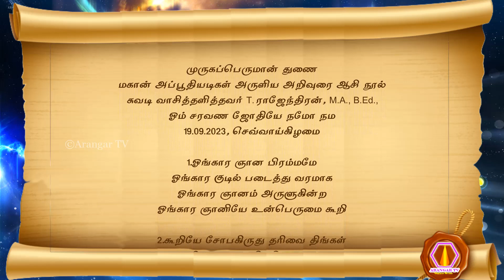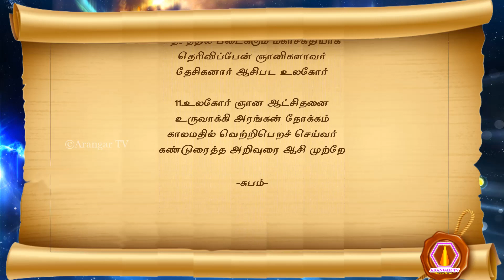Apoothi Adigal | 19.09.2023 | palm leaf reading | 2465 மகான் அப்பூதியடிகள் அருளிய அறிவுரை ஆசி நூல்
முருகப்பெருமான் துணை
மகான் அப்பூதியடிகள் அருளிய அறிவுரை ஆசி நூல்
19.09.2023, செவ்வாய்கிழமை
1. ஓங்கார ஞான பிரம்மமே
 ஓங்கார குடில் படைத்து வரமாக
 ஓங்கார ஞானம் அருளுகின்ற
 ஓங்கார ஞானியே உன்பெருமை கூறி
2. கூறியே சோபகிருது தரிவை திங்கள்
 குறைவிலா உபய திகதி குசன் வாரம்
 (சோபகிருது வருடம் புரட்டாசி மாதம் 02 ம் நாள், 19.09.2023, செவ்வாய்கிழமை)
 தெரிவிப்பேன் அறிவுரை ஆசி
 தேசிகன் கேட்க அப்பூதியடிகள் யானும்
3. யானும் உலகநலமுற உரைப்பேன்
 உயிர்கொலை நீக்கி வாழும் நிலை
 ஞானம்பெற முதல் வழியப்பா
 நம்பகமுற மனமடக்கி மாயை கடந்து
4. கடந்து வாழ்வது மறுநிலையப்பா
 கண்ணியமுற வாய்மை காத்து
 இடர்தரா பிறருக்கு நம்பகமுற
 எளிமைபட வாழ்வது அடுத்த நிலையப்பா
5. அப்பனே ஆசாபாசம் கடந்து
 அடுத்தவன் பொன்பொருள் மேல்
 தப்பான அபகரிப்பு எண்ணமின்றி
 தன்னலமிலா வாழ்வு மேல்நிலை ஆகும்
6. ஆகவே பிறரின் உழைப்பை
 அவமதிப்பு செய்யா ஏற்று
 வகைபட அங்கீகாரம் தந்து
 வாழ்த்துவதும் உயர்நிலை தானப்பா
7. தானதரும வழிகள் தனை
 தக்க செயல்பாடாக மாற்றி
 ஞானம்பெற பிறர் பசிபிணி
 ஞாலமதில் விரட்டும் சேவை ஆற்ற
8. ஆற்றியே உலக உயிர்களை
 அனைத்தையும் தன்னுயிராய் எண்ணி
 ஆற்றல்பட அரங்கன் காட்டும்வழி
 அறத்தின் வழி என்பதாலே
9. ஆதலால் பின்பற்றி வந்தால் போதும்
 அனைவருமே மேல்நிலை கண்டு
 பூதலத்தினை மாற்ற வல்ல
 புதுமைப் படைகளாகத் தேறி
10. தேறியே ஞானத் தலைமையை
 தேசத்தில் படைக்கும் மகாசக்தியாக
 தெரிவிப்பேன் ஞானிகளாவர்
 தேசிகனார் ஆசிபட உலகோர்
11. உலகோர் ஞான ஆட்சிதனை
 உருவாக்கி அரங்கன் நோக்கம்
 காலமதில் வெற்றிபெறச் செய்வர்
 கண்டுரைத்த அறிவுரை ஆசி முற்றே

-சுபம்-

olai suvadi
olaichuvadi